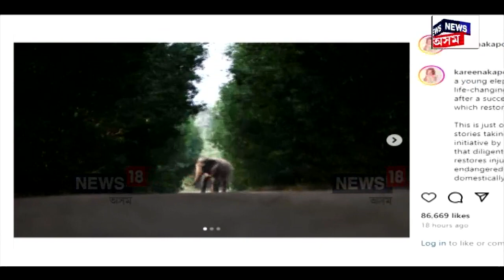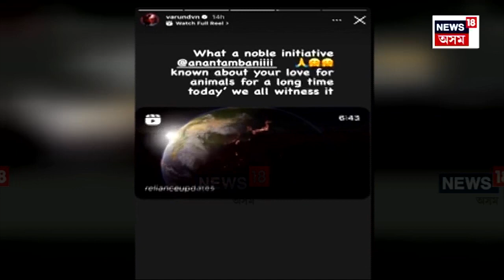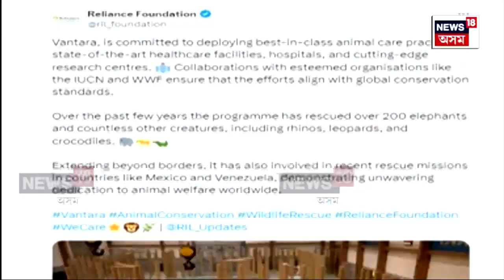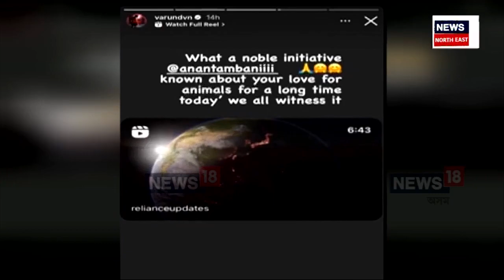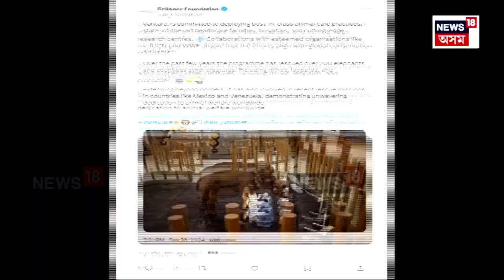Anant Ambani's Vantara | উদ্ধাৰ, সেৱা, সংৰক্ষণ আৰু পুনৰ সংস্থাপন কেন্দ্ৰ বনতাৰা N18V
লগতে চাওঁক দিনটোৰ বহু গুৰুত্বপূৰ্ণ খবৰ |